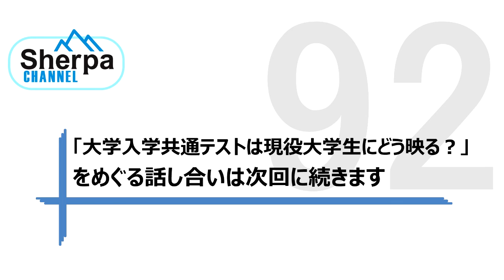【高校英語授業Sherpa Channel】#92 大学入学共通テストは現役大学生にどう映る？②~「共通テスト」は英語学習に役立つ？~